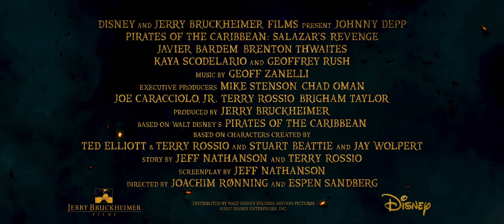Lang trailer | Pirates of the Caribbean: Salazar's Revenge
Ta en første titt på DISNEY/JERRY BRUCKHEIMER-FILMEN “PIRATES OF THE CARIBBEAN: SALAZAR'S REVENGE".

Johnny Depp vender tilbake som den ikoniske antihelten Jack Sparrow i den helt nye filmen “Pirates of the Caribbean: Salazar's Revenge.” I dette fantastiske eventyret møter vi den uheldige Kaptein Jack Sparrow når sterke ondskapsfulle vinder blåser hans vei. En gruppe avdøde sjømenn, ledet av den fryktelige Kaptein Salazar (Javier Bardem), klarer å rømme fra Devil's Triangle og er fast bestemte på å drepe hver eneste pirat ute på havet —og da særlig Jack. Poseidons legendariske trident er  Jacks eneste håp om å overleve, men for å finne den må han først smi en skjør allianse med Carina Smyth (Kaya Scodelario), en briljant og vakker astronom, og Henry (Brenton Thwaites), en egenrådig ung sjømann fra den kongelige marinen. Ved roret til the Dying Gull, hans ynkelige lille og slitte skip, prøver Kaptein Jack ikke bare å snu sin uheldige situasjon, men også å redde livet sitt fra grepet av den mest formidable og ondskapfulle fiende han noen gang har møtt.

I “Pirates of the Caribbean: Salazar's Revenge” spiller også Kevin R. McNally som Joshamee Gibbs,  Golshifteh Farahani som sjøheksen Shansa, Stephen Graham som Scrum, David Wenham som Scarfield og Geoffrey Rush som Kaptein Hector Barbossa.

Espen Sandberg & Joachim Rønning regisserer “Pirates of the Caribbean: Salazar's Revenge” og Jerry Bruckheimer er produsent. Executive produsenter er Mike Stenson, Chad Oman, Joe Caracciolo, Jr. og Brigham Taylor. Jeff Nathanson har skrevet manus. “Pirates of the Caribbean: Salazar's Revenge” seiler inn på kino i Norge den 24. mai 2017.